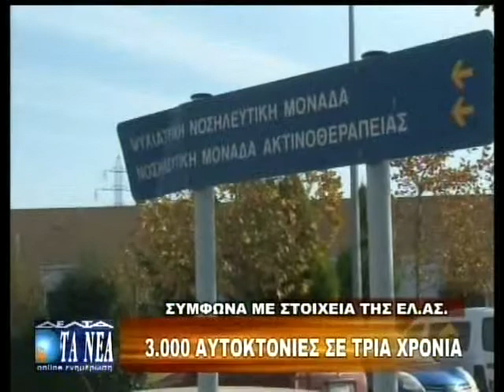ΣΟΚΑΡΟΥΝ ΤΑ ΣΤΟΙΧΕΙΑ ΓΙΑ ΤΙΣ ΑΥΤΟΚΤΟΝΙΕΣ